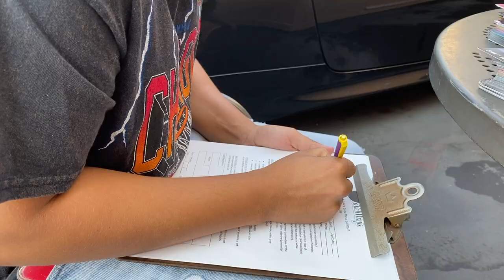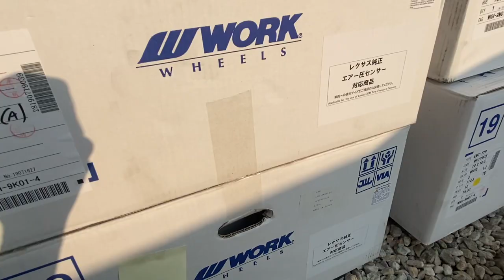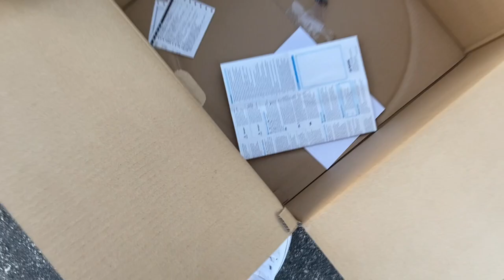INSANE NEW WHEELS FOR THE LEXUS!! **AIRLIFT BAG POPPED**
This video is about me getting new wheels for V2 and also my airlift rear bag popped !! Watch the whole video to find out how

Add me on Social Media or ask me questions